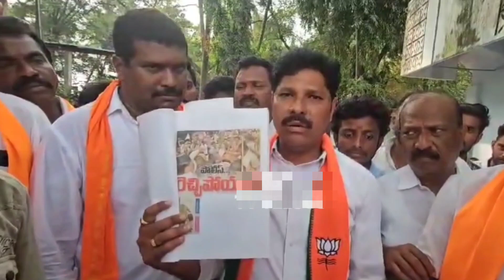కౌశిక్ రెడ్డి చేసే అరాచకాల వల్ల పార్టీ మారిన... | ZPTC Sriram Shayam | Jammikunta | Viha News